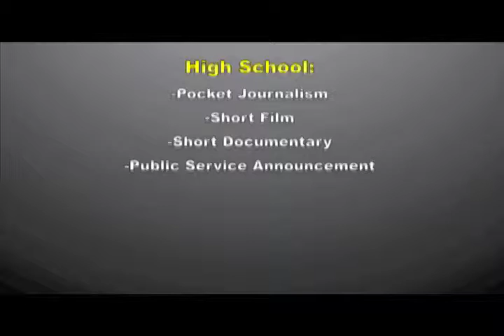DARE2DREAM FESTIVAL PROMO FINAL